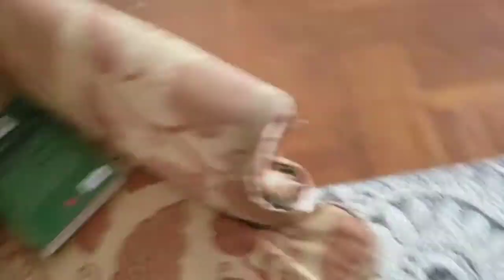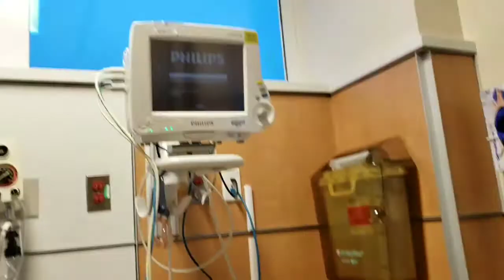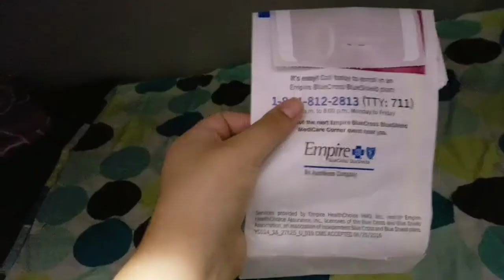♡ Vamos al hospital | ya tengo hambre | los mejores calcetines ♡